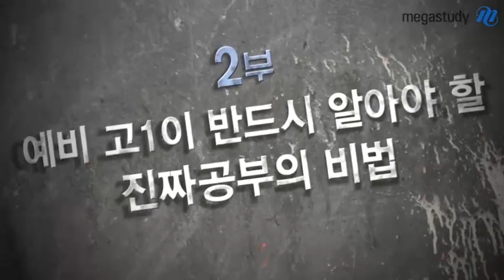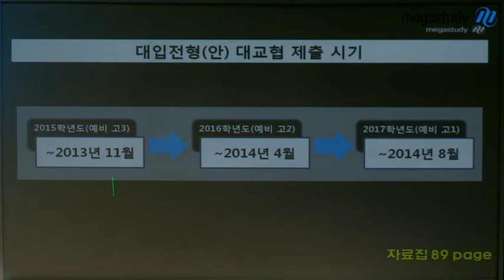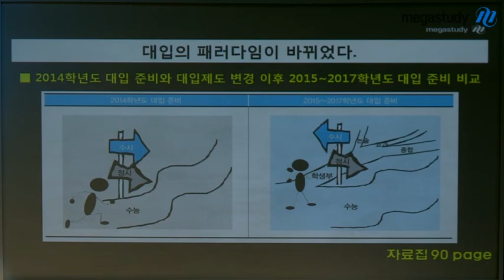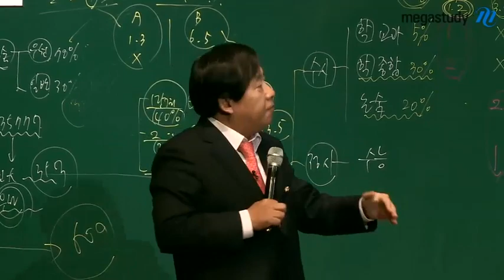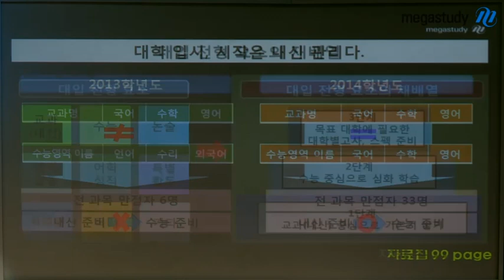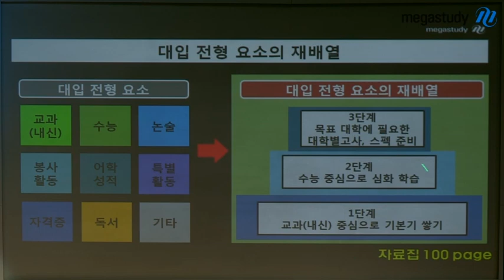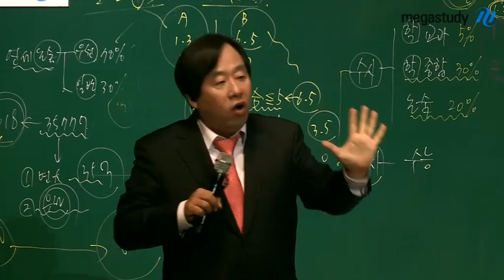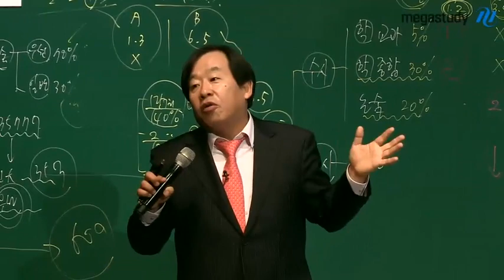[메가스터디] 예비고1 설명회 대표이사 손주은 4편 "2017학년도 주요대학 대응 전략"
메가스터디 손주은 대표이사가 2017 주요대학 변화 전망 및 대응전략을 알려드립니다. - 합격불변의 법칙 메가스터디